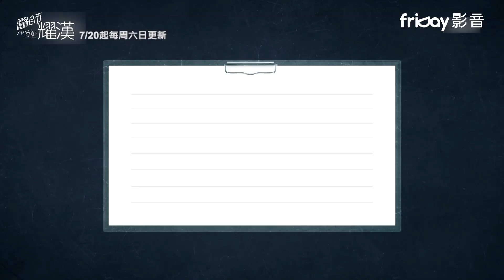《醫生耀漢》角色介紹_friDay影音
《醫生耀漢》又名：《痛症醫師車耀漢Doctor Room》、《Doctor Room》、《醫生約翰》。改編自日本作家兼醫生久坂部羊的小說《神之手》，主要講述痛症醫學科醫生們的故事和圍繞著安樂死的爭議的醫學劇。此劇講述因不明原因的急性、慢性疼痛而受苦的患者們的故事，並描寫了尋找神秘疼痛原因的過程。

0元電影院- 主題電影超多跟播戲劇請你看